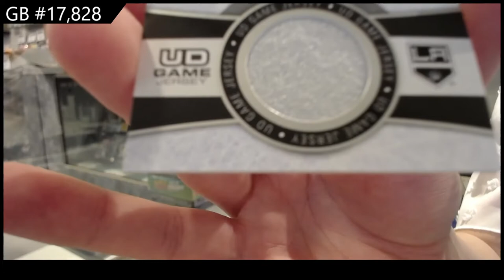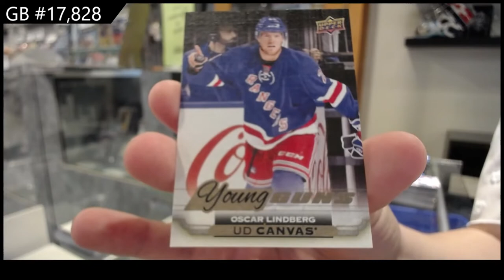15-16 Upper Deck Series 1 Hockey Retail Box Break - C&C GB #17,828